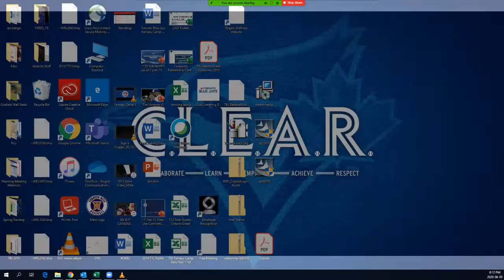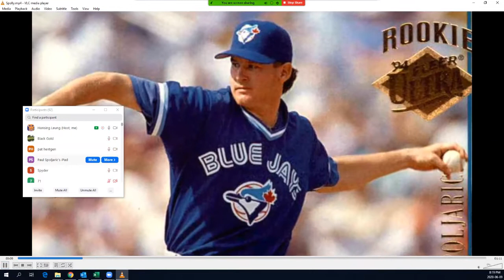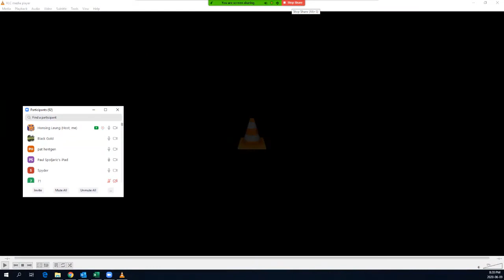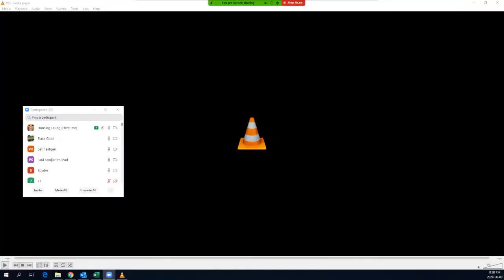Mets @ Home - Pat Hentgen & Paul Spoljaric hosted by TSN's Rod Black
Listen to Toronto Blue Jays Alumni Pat Hentgen and Paul Spoljaric as they talk about their time in the Majors as well some advice as to how to succeed in today's time.  A great watch.